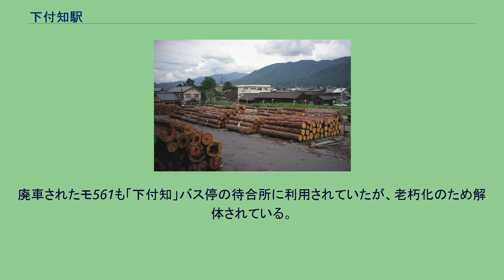下付知駅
下付知駅（しもつけちえき）は、かつて岐阜県恵那郡付知町（現・中津川市）に存在した北恵那鉄道北恵那鉄道線の駅（廃駅）である。
北恵那鉄道線の終着駅であった。
元々、北恵那鉄道は福澤桃介が経営する大同電力が木曽川に大井ダムを建設する際、付知川から筏を使っての神宮備林の木材輸送が出来なくなってしまうことから、ダム建設の条件として建設された鉄道であり、貨物輸送も多く行なっていた。
当駅は付知森林鉄道（名古屋営林局付知営林署が運営していた森林鉄道）下付知停車場と接続しており、木材は付知森林鉄道から北恵那鉄道線を経由し、中津町駅にて中央本線中津川駅へと運搬されていた。
木造駅舎が設置され、有人駅であった。
下付知駅は付知町の中心地から離れた位置に存在した。
当初は下付知駅から付知町の中心地の付知までの計画であったが、用地買収がうまくいかず、1932年（昭和7年）に免許が失効している。
旅客用としては1面1線のホームを有していた。
木材運搬用の貨物引込み線や側線、付知森林鉄道の引込み線や貯木場が設置されており、広い構内を有していた。
駅舎は北恵那交通「下付知」バス停の待合所などに使用されていたが、老朽化により2002年1月に解体された。
跡地は更地になっている。
ホームの周辺は土で埋められたが、ホームの痕跡は確認できる。
廃車されたモ561も「下付知」バス停の待合所に利用されていたが、老朽化のため解体されている。